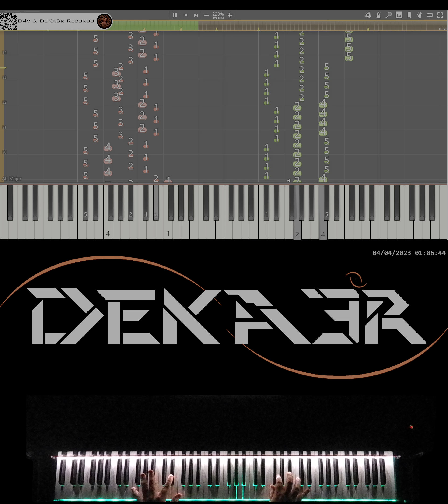🔴 IRL 🎹 RUNNER • CREACIÓN DE SU DIGITACIÓN, MNEMOTECNIA Y ESTUDIO PARA PIANO